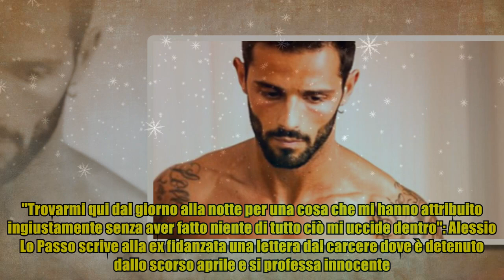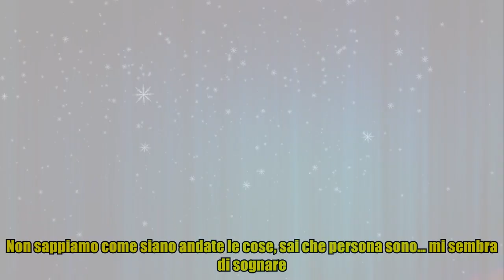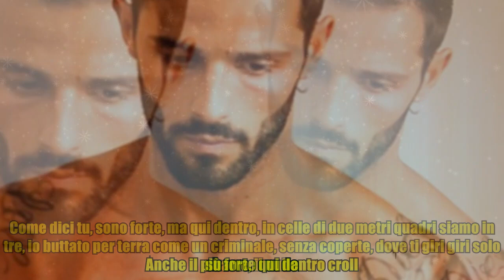Alessio Lo Passo, lettera dal carcere alla ex: "Buttato a terra come un criminale, sono qui ingius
,annunciatore,conferenza,giustizia,letteratura latina,
Alessio Lo Passo, lettera dal carcere alla ex: "Buttato a terra come un criminale, sono qui ingius "Trovarmi qui dal giorno alla notte per una cosa che mi hanno attribuito ingiustamente senza aver fatto niente di tutto ciò mi uccide dentro": Alessio Lo Passo scrive alla ex fidanzata una lettera dal carcere dove è detenuto dallo scorso aprile e si professa innocente. L'ex tronista dovrà scontare una condanna in via definitiva a tre anni poiché accusato di estorsione ai danni di un chirurgo estetico. Secondo il giudice, il fatto è avvenuto nel 2014. Ma lui non ci sta. Di seguito il testo della lettera, diffuso dal talk pomeridiano di Canale 5 Pomeriggio 5. Leggere le tue parole mi ha riempito il cuore in questo momento per me orribile. Trovarmi qui dal giorno alla notte per una cosa che mi hanno attribuito ingiustamente senza aver fatto niente di tutto ciò mi uccide dentro. Non sappiamo come siano andate le cose, sai che persona sono… mi sembra di sognare. Credimi, non augurerei il ca